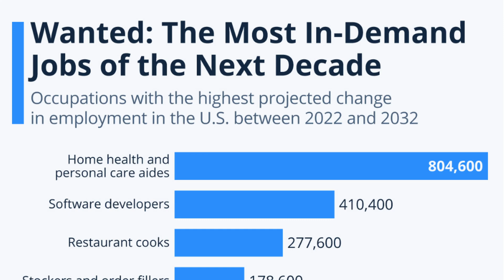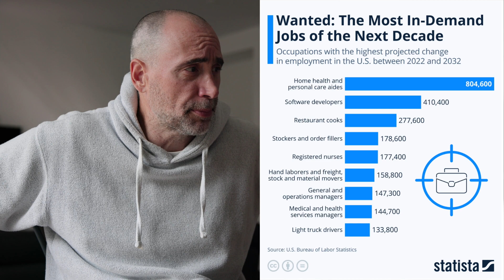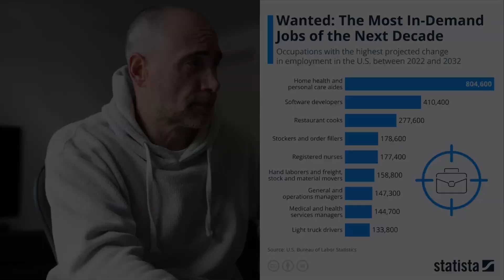Developer Job Predictions for 2032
Developer jobs projections are out. What does the coder / developer job situation look like in 2032?

The Naked Ape:

SUPPLEMENTS THAT WORK AMAZING FOR ME:

Protein Essentials Beef Gelatine Powder:

Thanks!

Stef